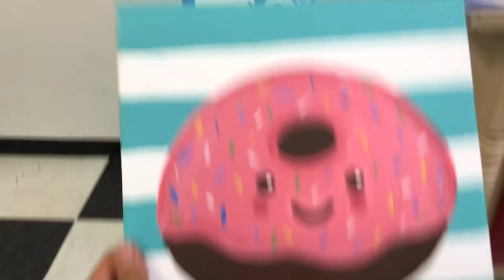Australian Bus Lifer: Taking My 1st Paint Class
While in Medford, Oregon I decided to take a 2 hour instructor led paint class at The Artist In You Art Studio. We painted the famous Jack Skellington Christmas and we all had a blast!

Follow my daily travels on Instagram: @Bogan_Bus